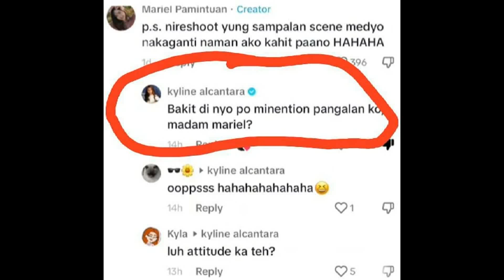Mariel Pamintuan ISINIWALAT Ang PAMBU-BULLY Sa KANYA Ni Kyline Alcantara Sa SET Ng Isang GMA Series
Kyline alcantara sinadya umano ang pagsampal noon kay mariel pamintual sa luv is love at first read...